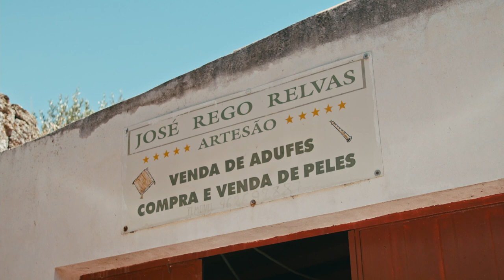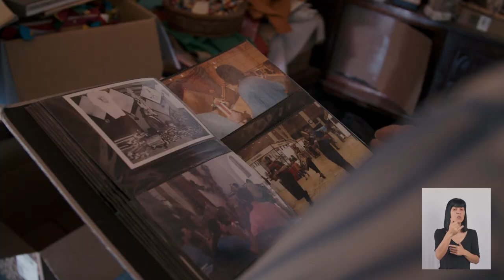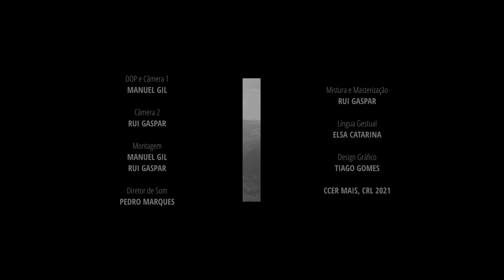Pessoas Mapas: José Relvas - Geopark Naturtejo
Pessoas-Mapas é uma série de mini documentários que retrata múltiplas experiências de habitar este território natural. Apresentam pessoas e a forma como interagem e vivem as suas regiões. Como inspiram, cuidam e habitam o lugar onde vivem, quem são e como chegaram ali.